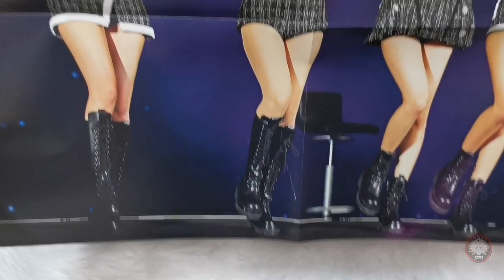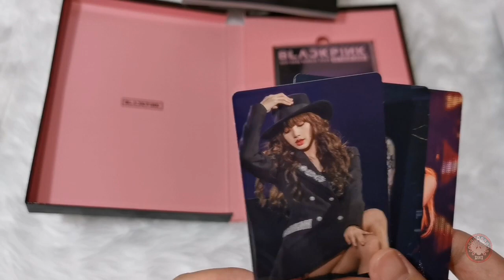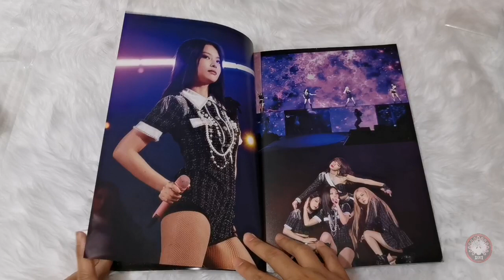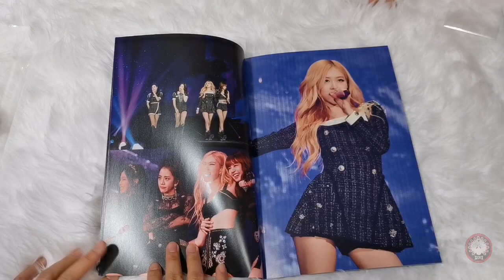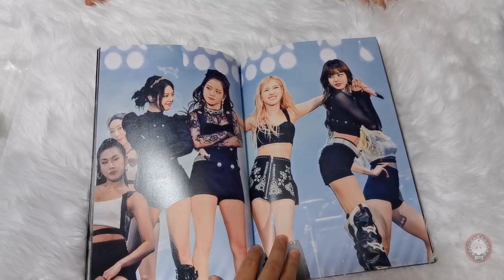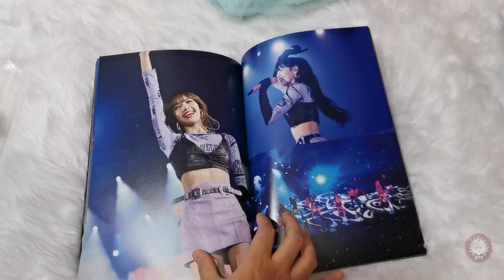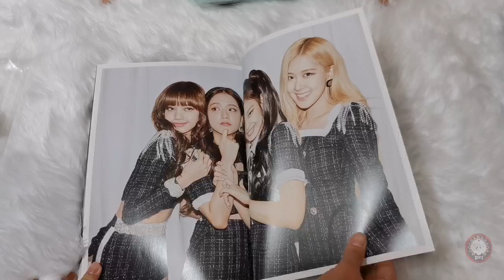Blackpink 2019-2020 World Tour in Your Area Tokyo Dome Blu-Ray Unboxing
ABOUT NAIB
Hello! We are NAIB. A group of friends who share  interest in Anime, Video games, Movies, TV shows (Game of thrones, Once Upon a Time), Art, KPOP, BTS, BLACKPINK, TWICE and Cosplay. Please Follow us to learn more about our group. Thank you.

If the owner of the video or of the song, want me to delete this video.